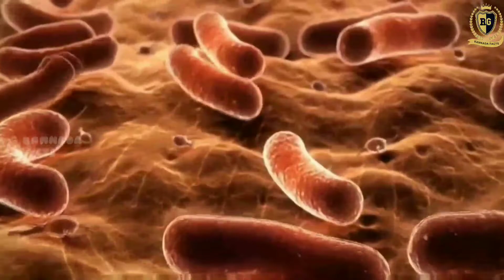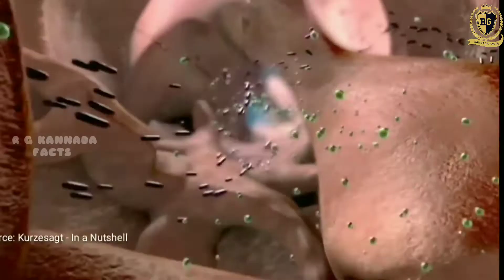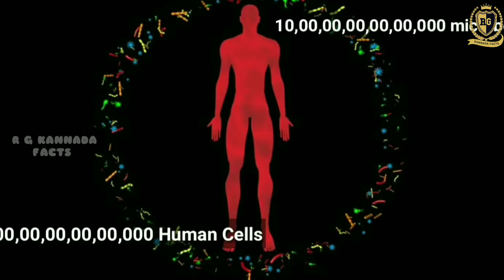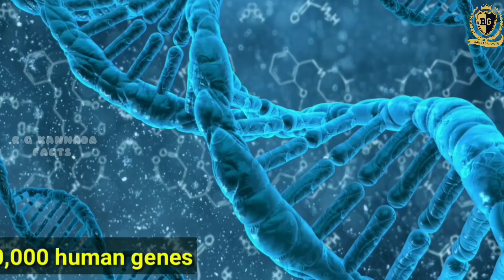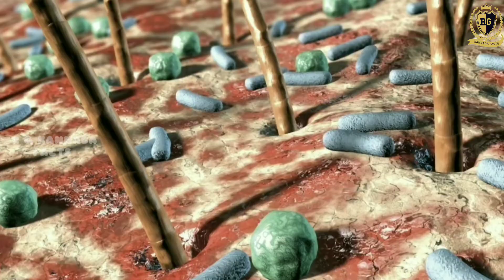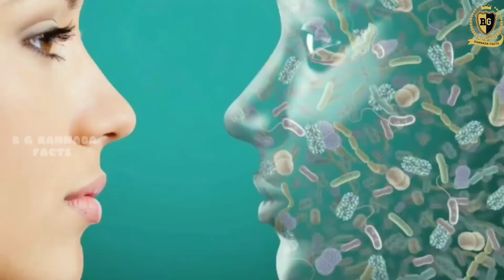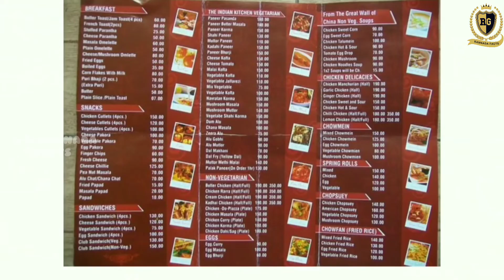Microbes explained in kannada | How microbes are useful to human body |advantages of microbes .